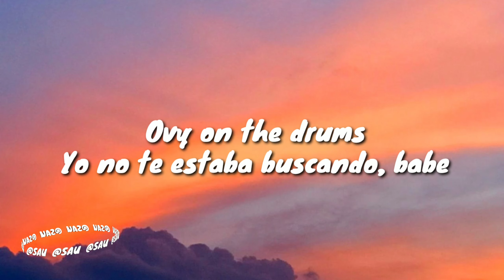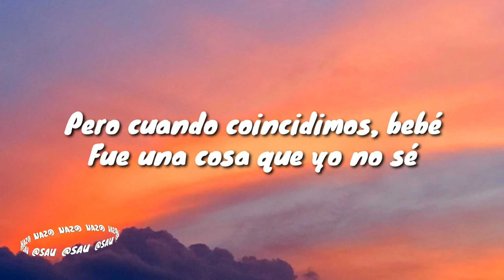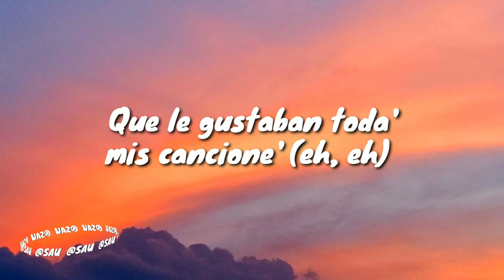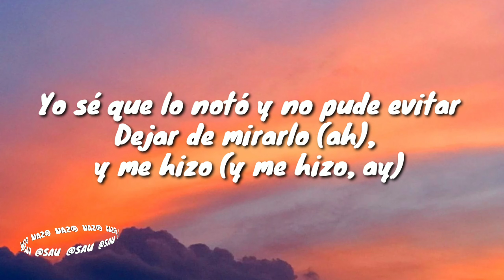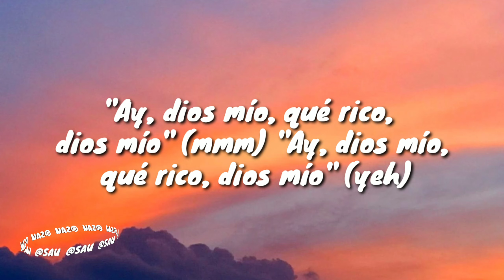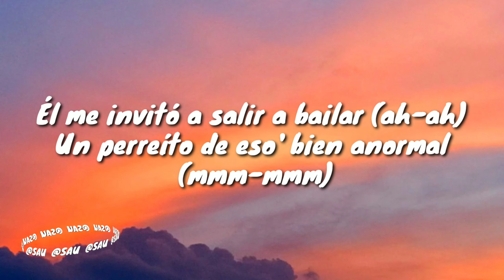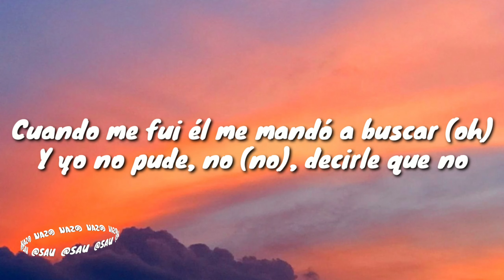Karol G - Ay, DiOs Mío! (Letra/Lyrics) | Ay, dios mío, qué rico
Lyrics video for "Ay, DiOs Mío!'" by KAROL G

🎤 Letra: Ay, DiOs Mío! - KAROL G

Yo no te estaba buscando, babe
Pero cuando coincidimos, bebé
Fue una cosa que yo no sé
Tú fuiste conquistándome
Y en tus ojos yo lo noté
Que tú querías y yo también
Entre botellas de rosé
Nos fuimos calentando

Emma me escribió (oh), y me dijo a mí (a mí)
Que le gustaban toda' mis cancione' (eh, eh)
Y yo le dije: "Ay, dios mío, qué rico, dios mío"
Luego me dijo (oh) que le gusté yo (-té yo)
Que conmigo quiere tener relaciones, eh

"Ay, dios mío, qué rico, dios mío" (mmm)
"Ay, dios mío, qué rico, dios mío" (yeh)
"Ay, dios mío, qué rico" (qué rico)

Él me jaló y me dijo: "Ven pa'cá" (oh; ah)
Yo le dije "Lento", y me hizo tra-tra
Yo sé que lo notó y no pude evitar
Dejar de mirarlo (ah), y me hizo (y me hizo, ay)
Él me invitó a salir a bailar (ah-ah)
Un perreíto de eso' bien anormal (mmm-mmm)
Cuando me fui él me mandó a buscar (oh)
Y yo no pude, no (no), decirle que no

Que conmigo quiere tener relaciones, eh (eh, eh, ah)

No pude, no (no), decirle que no
No pude, no, decirle que no (no)
Ay, dios mío, qué rico, dios mío

Que conmigo quiere tener relaciones, eh (eh)
Y yo le dije: "Ay, dios mío, qué rico, dios mío" (ah)

"Ay, dios mío, qué rico"